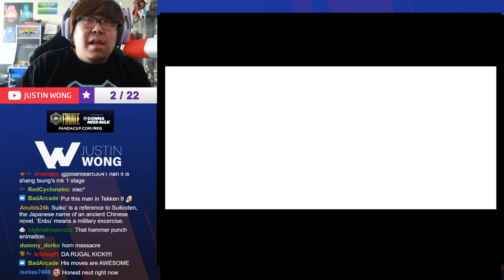PLAYING THIS JANK FIGHTING GAME WAS TORTURE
It's time for another Jankyard special featuring a game called Suiko Enbu Fuunsaiki and my god... this game was something else. I know you guys like watching me play these fighting games especially if they torture me, so enjoy!

Check out Viewsonic Gaming's 35th Anniversary Sale! They are the premier monitors I am using to make sure I don't drop no combos 🙂